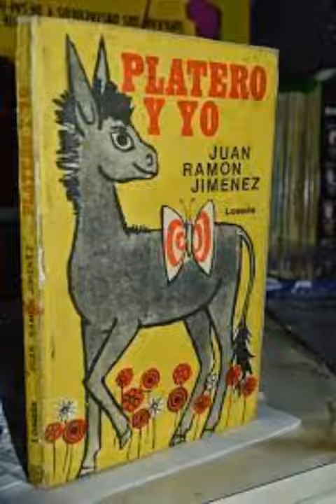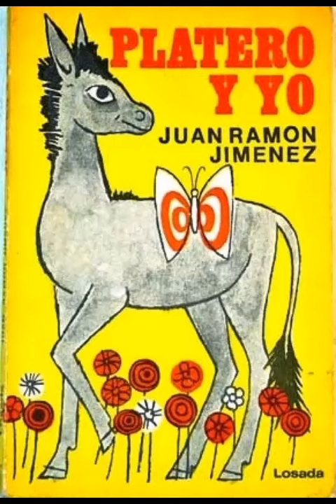PLATERO Y YO MUSICALIZADO E INTERPRETADO POR LUCIANO CAVIDO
PRIMER CAPITULO DEL LIBRO PLATERO Y YO DE JUAN RAMÓN JIMENEZ